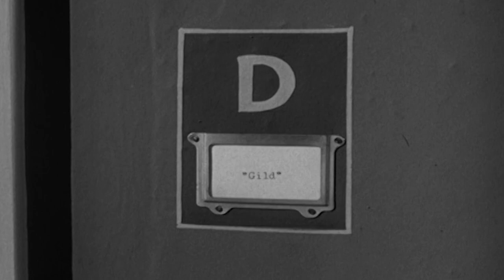Dead Husband Is Still Betting On Horses - "Disappearing Trick" | Hitchcock Presents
How can a dead man still be making horse bets?

From "Disappearing Trick" (Season 3 Episode 27): A man discovers that a woman's husband, who has been presumed dead, is still making horse bets.